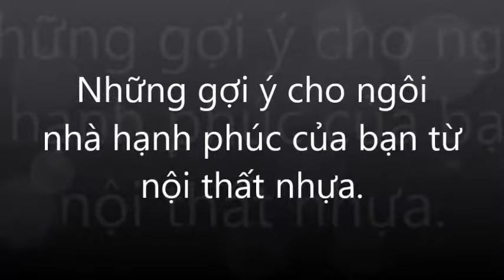Tủ nhựa Đài Loan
Tủ nhựa Đài Loan giá rẻ tại Tp. HCM. Nơi bán tủ nhựa đài loan giá rẻ chất lượng tại HCM LH:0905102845